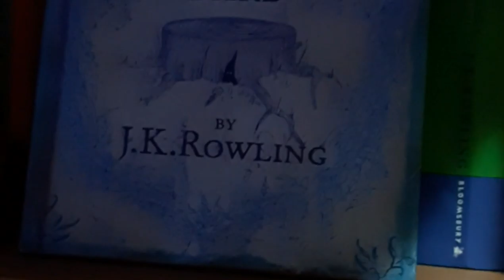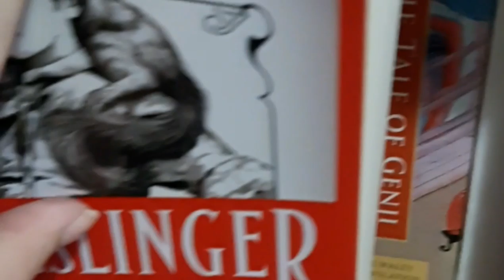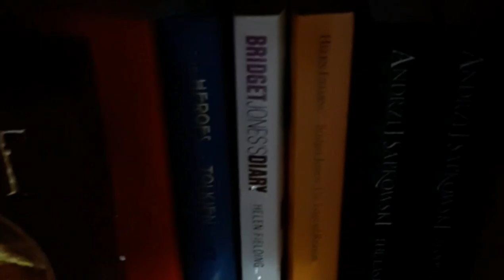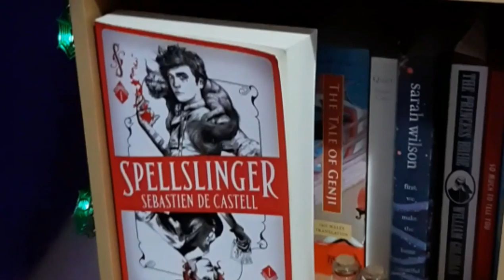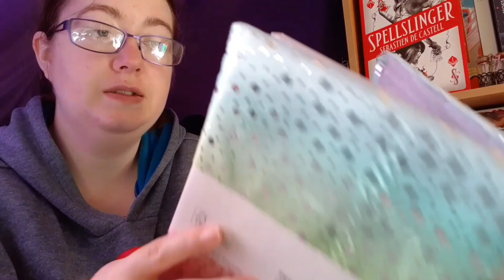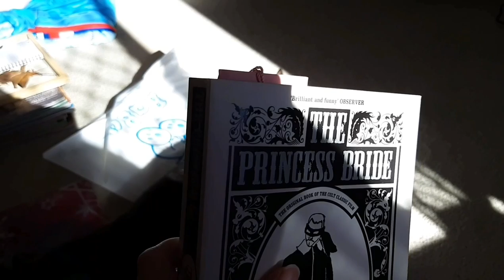Rebecka Reads | Stationary Haul, Bookshelf, and a Whole Lotta Malcolm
Hey book lovers! Welcome to this week's reading vlog, in which I organise my shelf, buy stationary, and have the cutest kitty in the world!